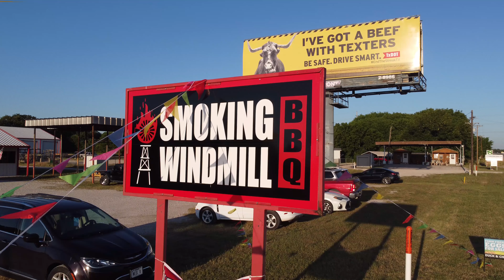Smoking Windmill BBQ Aurora, Texas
We are back from vacation and ready to serve you the Best BBQ in Wise County!!!
Home of the UFO!
Indoor/Outdoor seating, BYOB and Live Music on Weekends!
Great BBQ in a family atmosphere.
Address: 3527 SH-114 Rhome / Aurora, Texas